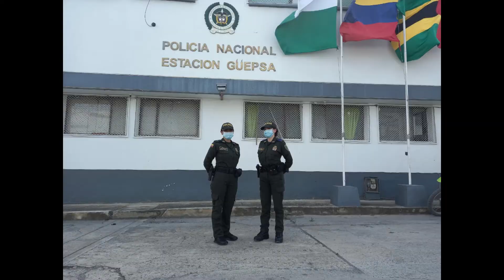día de la mujer alcaldia este si